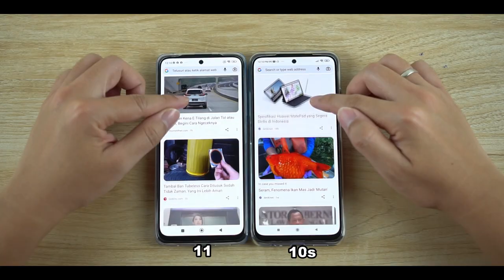Ini Dia Perbandingan Redmi Note 11 vs Redmi Note 10s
Buat Kamu yang masih mempertimbangkan antara Redmi Note 11 vs Redmi Note 10s maka video ini akan bisa membantu kamu.

Semoga video ini bisa membantu kamu yang sedang mencari smartphone terbaik antara Redmi Note 11 vs Redmi Note 10s dan jangan lupa untuk di subscribe yah channel ini agar kalian tidak ketinggalan informasi seputar produk baru yang akan di release di channel ini.